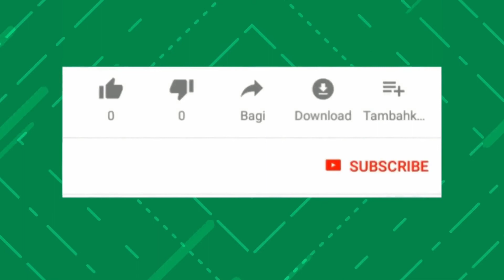Homemade Curry masaala/ கரி மசாலா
Homemade curry masaala

Ingredients
Coriander seeds-1/2cup
Dried red chilli-6
Pepper-2tblsp
Cumin seeds-11/2tblsp
Fennel seeds-11/2tblsp
Cinnamon stick-2
Cloves-6